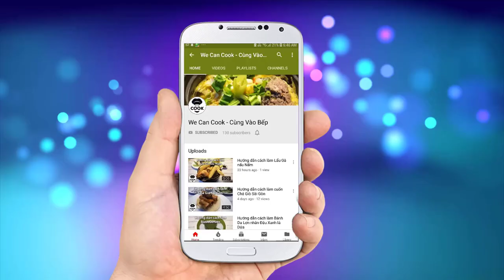CÁCH LÀM GỎI HOA GỎI NGŨ SẮC GỎI HẢI SẢN (Seafood Flower Salad)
Một món ăn ngon ngoài thỏa mãn vị giác, khứu giác còn phải gây ấn tượng từ cái nhìn đầu tiên. Theo văn hóa ẩm thực Nhật Bản, món ăn đầu tiên phải được thưởng thức bằng mắt với Ngũ sắc: trắng, vàng, đỏ, xanh, đen để tăng tính tương phản gây chú ý với thực khách. Và để minh họa cho một món ăn như vậy, sẽ hướng dẫn cả nhà một món ăn rất quen thuộc ở Việt Nam. Một món gỏi nhưng đặc biệt hơn là làm từ nhiều loại hoa khác nhau. Đó là món Gỏi Hoa Ngũ Sắc Mực Sữa. Rất đơn giản mà cực kỳ đẹp mắt nhé! cả nhà cùng theo dõi nha!

@ Các bước thực hiện:
Bước 1: Sơ chế các nguyên liệu:
- Mực rửa sạch với muối, rượu để ráo bảo quản tủ mát.
- Rang điều mè, mè
- Rửa sạch các loại hoa, cà rốt, khế
- Nhặt rau ngâm nước mát.
- Cắt hành tây mỏng theo chiều dọc, xả nước cho hết hăng, để ráo
Bước 2: Nước trộn gỏi
- Nước mắm chua ngọt (tương tự các bài gỏi khác)
- Băm tỏi, dâu tây, ớt trộn chung
Bước 3: Nướng mực: ướp với tỏi, ớt, sả, muối, mật ong. Đem áp chảo hoặc nướng cho chín, cắt lát mỏng.
Bước 4: Trộn gỏi
- Dưa leo, cà rốt, khế, các loại hoa cho vào trộn với nước xốt.
- Cho các nguyên liệu trên để ráo. Cho ra đĩa trang trí
- Rưới thêm nước xốt, mè, điều.

@ Nguyên liệu gồm:
1. Hoa so đũa: 100gr
2. Hoa thiên lý: 100gr
3. Hoa đậu biếc: 100gr
4. Hoa điên điển: 100gr
và các loài hoa khác như cúc, hồng, panse, sen, súng...

+Mực áp chảo (hoặc nướng):
1. Mực ống: 300gr
2. Sả: 20gr
3. Ớt băm: 10gr
4. Tỏi băm: 5gr
5. Muối: 2gr
7. Rượu mạnh: 20ml

+Rau trộn:
1. Húng quế: 20gr
2. Húng lũi: 20gr
3. Tía tô: 20gr
4. Lá đinh lăng non: 50gr
5. Dấp cá: 20gr
6. Dưa leo: 100gr
7. Cà rốt: 100gr

Xốt trộn gỏi theo công thức bài Gỏi bưởi kèm với 100gr dâu tây